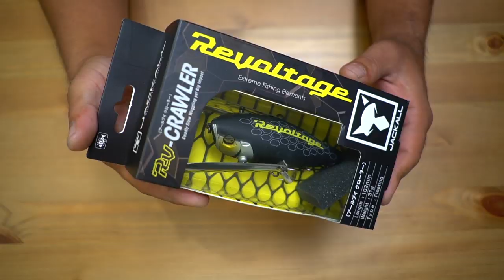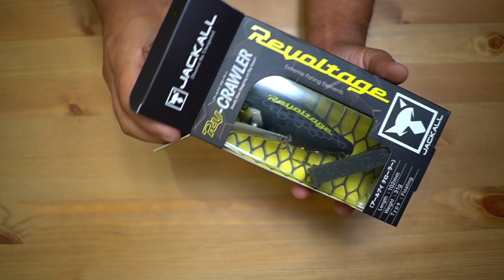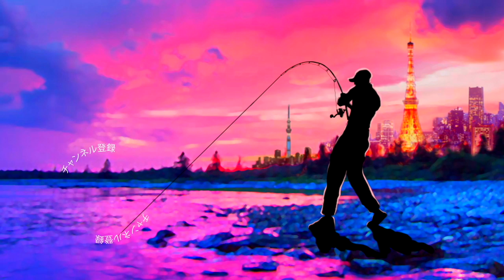ジャッカル「RVクローラー」リボルテージの羽根モノが遂に登場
ＳＵＢ！ジャッカル「RVクローラー」リボルテージの羽根モノが遂に登場って事で人気のリボルテージ ブランドから気になるルアーが登場しましたよ！トーナメントでの活躍も視野に入れたレーシング仕様のポンパドールって感じでしょうか？

2019年度は引き続き去年デプスの「コンツアージグ」＆「ブルフラット」で練習したジグストの釣りを色々なルアーに応用して巨大なブラックバスを狙って行きます！ライトリグ方面では去年よりゲーリーヤマモト大好きな釣りガール、メグタスが加わったのでそれぞれ分担して色々なルアー、釣り方に挑戦して行きますよ〜！

TurikouTVの動画
19アンタレスに真紅のスコーピオン⁉︎シマノの2019最新リールが遂に情報解禁！
19アンタレスはアンタレスミニ⁉︎ シマノの総合カタログが素敵過ぎる